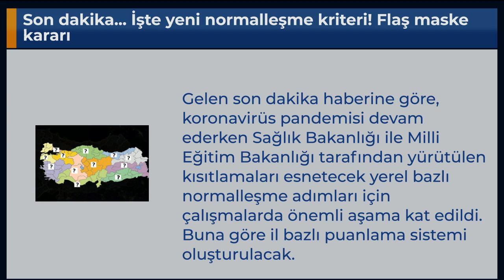Son dakika... İşte yeni normalleşme kriteri! Flaş maske kararı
Gelen son dakika haberine göre, koronavirüs pandemisi devam ederken Sağlık Bakanlığı ile Milli Eğitim Bakanlığı tarafından yürütülen kısıtlamaları esnetecek yerel bazlı normalleşme adımları için çalışmalarda önemli aşama kat edildi. Buna göre il bazlı puanlama sistemi oluşturulacak.